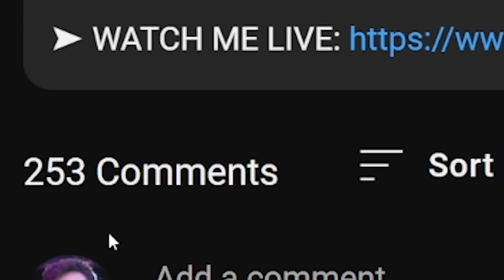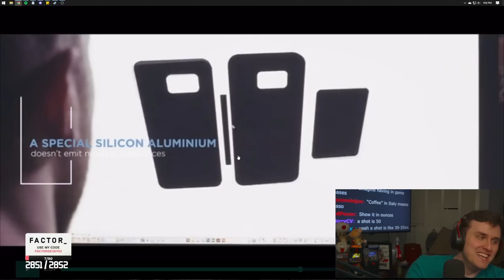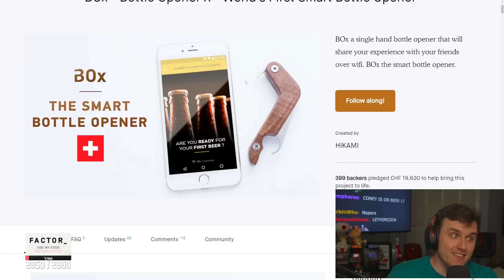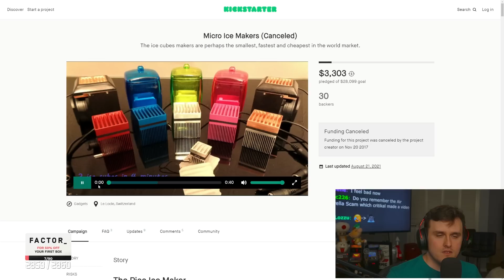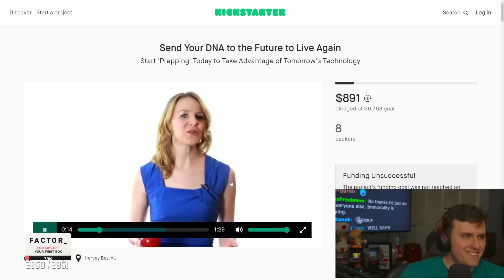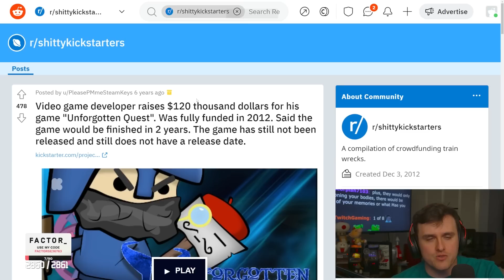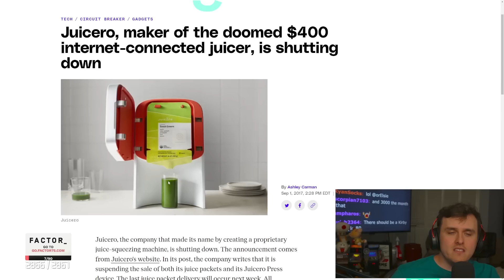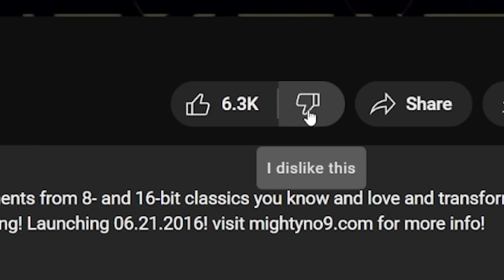He made $50,000 off potato salad...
Coney finds more dumb Kickstarter ideas and straight up roasts them to oblivion... except for one, where a meme Kickstarter about a guy making potato salad accidentally ended up making him rich.